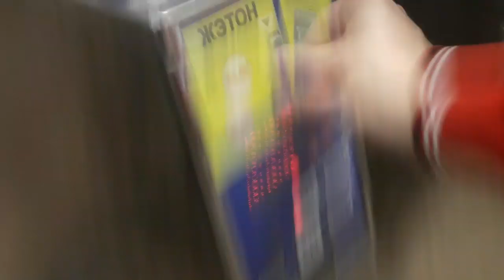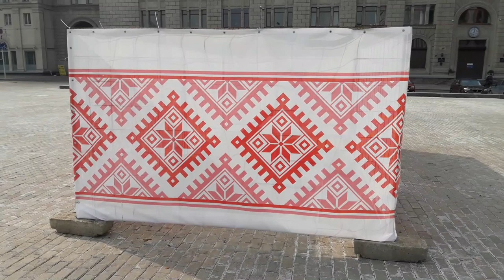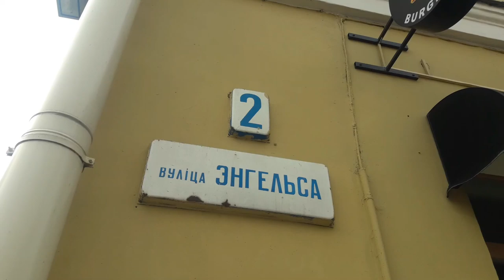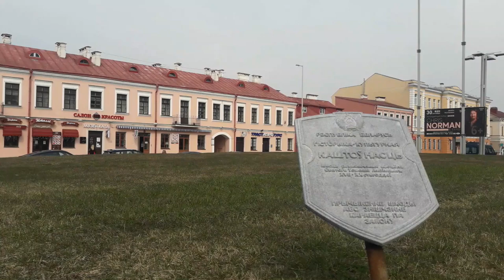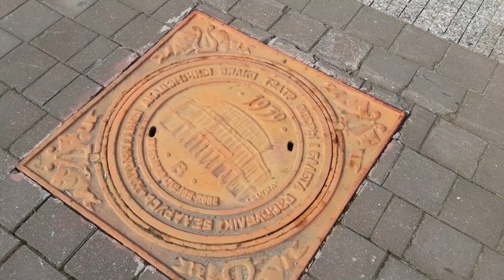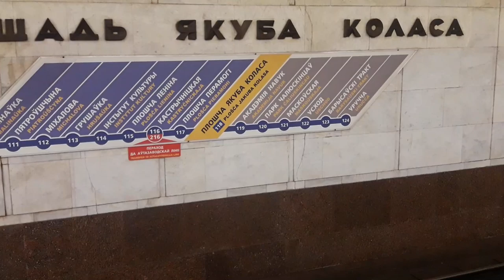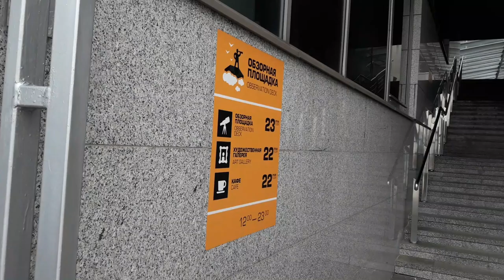🇧🇾 MINSK, BELARUS | Europe's Most UNDERRATED City? | MINSK First Impressions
*I have a new WEBSITE! for Travel, Digital Nomad and Teaching blog posts incorporating video, text and photography, purchase my Teaching Online Ebooks (also take advantage of my affiliates and even book an English lesson with me 🇧🇾 MINSK, BELARUS - Welcome back! If you saw the last video, you'll know I ended up stranded in Sweden after leaving Serbia (due to the global pandemic). I had to find a new place to live. That place was Minsk, the capital of Belarus!

I had always planned to visit Minsk for a brief visit. Previously, I had been to other ex-Soviet countries such as Kazakhstan, Kygryzstan, Moldova and Ukraine so I was excited to see what Belarus had to offer. Many have preconceptions of ex-Soviet countries that they are a) Russia and b) grey and miserable, full of Soviet architecture.

In this video I cover some of my first impressions of Minsk in relation to architecture and people as well as checking out some of the sights such as the Bolshoi Theatre, the National Library and even the former home of Lee Harvey Oswald. But the main message of the video is around hope, We are all in a difficult place due to the pandemic. We have to have hope that we will get out the other side.

An important note - at the time of filming there were no restrictions in relation to quarantine, lockdown or self isolating. The only recommendation is social distancing. Despite this, I am generally home 6 days out of 7 working with one trip to the shop or a short walk every day. I get that many of you are in quarantine but felt it was important to show some normality and hope in my videos!

"Gold Among the Sand" - Trevor Kowalski (intro and outro)
"Light Em Up" - Daniel Gunnarsson (Minsk montage)
"Wide Eyes" - Tape Machines (connecting montages)

This is channel is all about the Tao of David, ie the journey of David. Who's David? Me! The clue's in the name! That's right, this channel is not just about the destination. I travelled for 1000 days non-stop and sustain myself through various means as a Digital Nomad and Online Teacher with other projects in the pipeline. If you want a real and honest travel channel detailing the realities of life on the road without doing dumb sh*t for views or exploiting viewers with fake smiles, this is the one for you!

🔹Thank you to my Patrons Tim, Cynthie, Ian, Ken, Laura, Jessica, Stefan, Johnny, Momo, Dave, Tony, Alex, Randall & Judy for supporting me on my journey.

🔹What do I film with? (as of October 2019)

Wondershare Filmora9